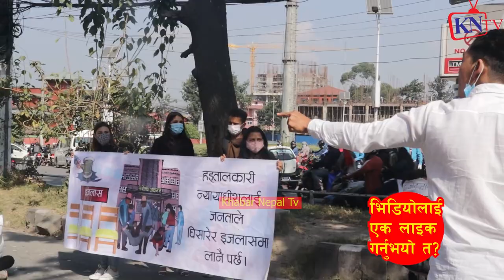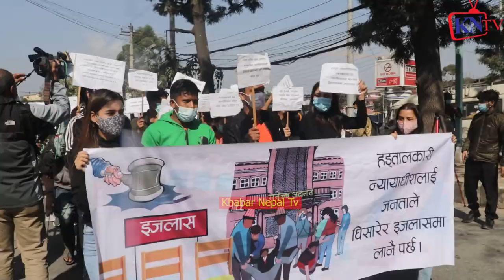हड्ता$ल#कारी न्यायाधीश हो*सि*या*र भन्दै माईतीघरमा ना$राबा *जी || सेतो कपडा लगाएर गरे बि**रो *ध